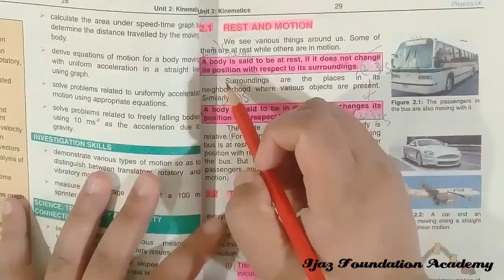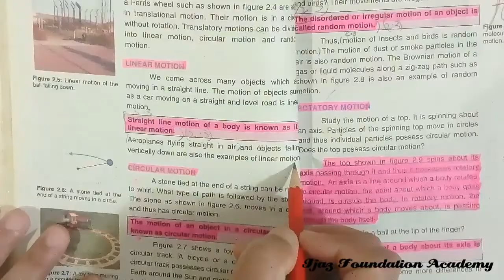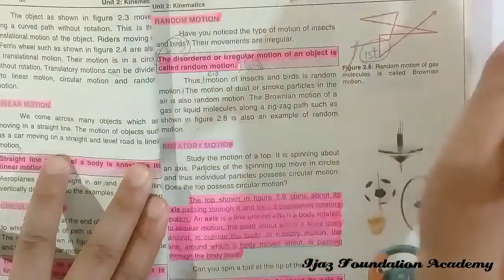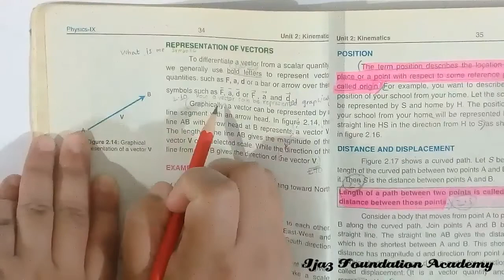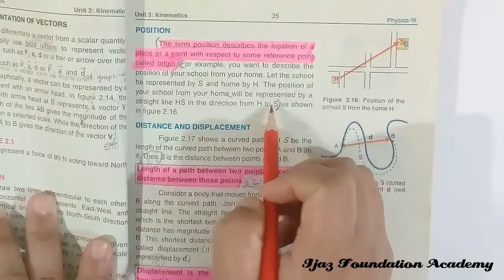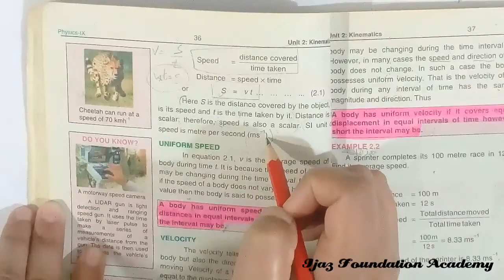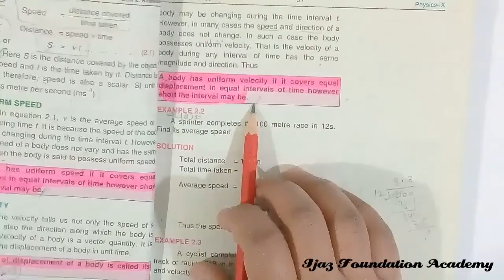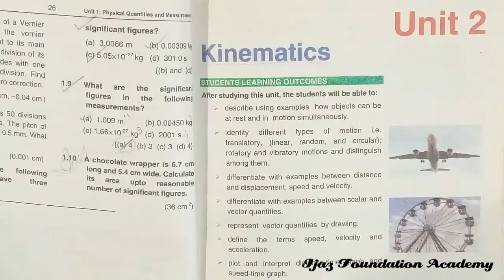Unit 2 physics|Class 9th physics chapter 2 imp long and short questions by ijaz foundation academy